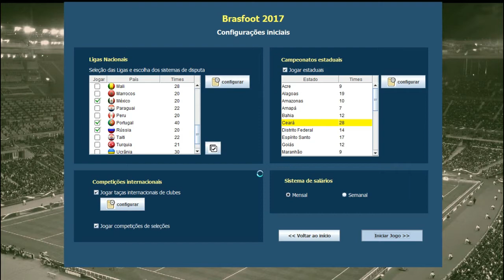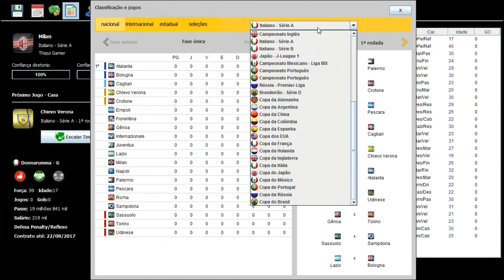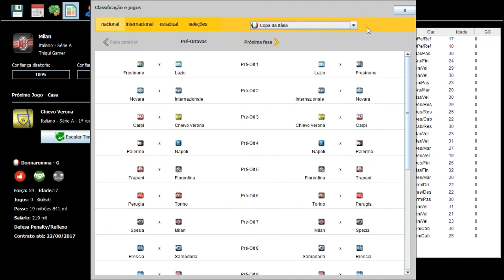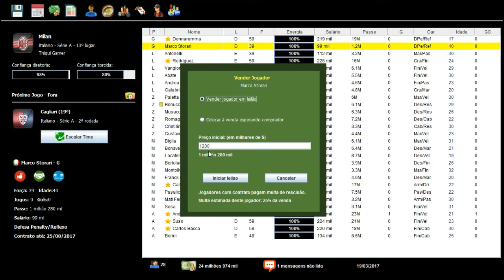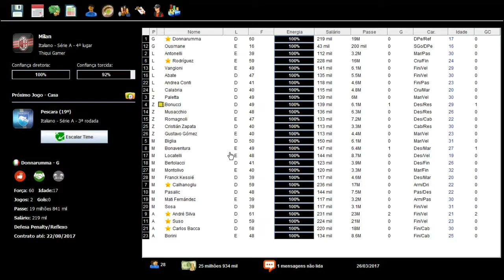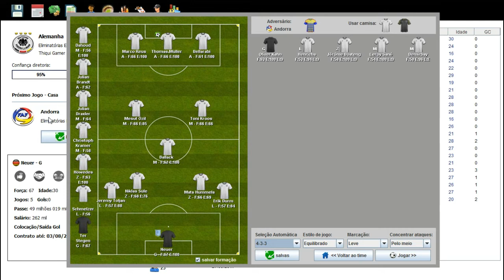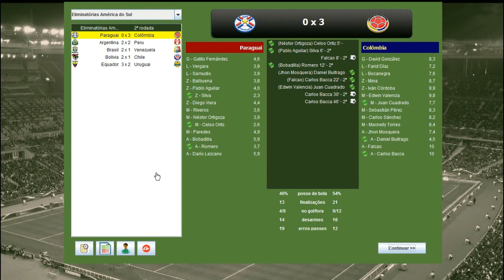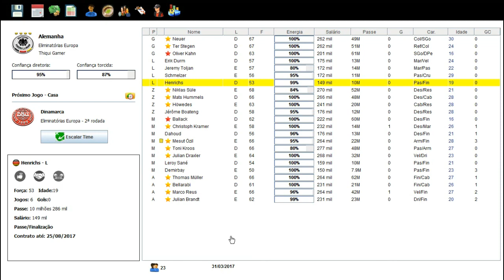BRASFOOT 2017 MODO CARREIRA #01 DE VOLTA À EUROPA